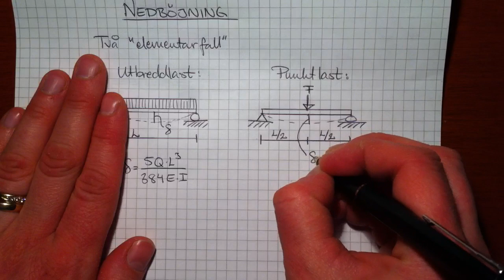Nedböjning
Elementarfall för nedböjning av balk